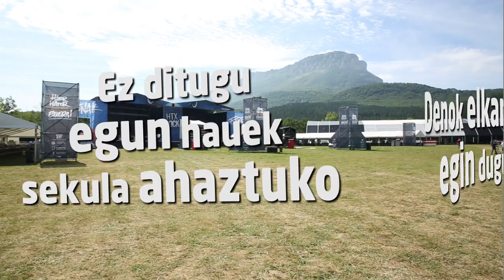HTX20, zuen unea heldu da!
HTX20, Lakuntza. Milaka lagun arituko dira auzolan erraldoi honetan. Egia esan, ehundaka izan dira orain arte hau posible egiteko jo ta fuego lanean ibili direnak. HTX20 bertan da, hasteko egun bat besterik ez da falta, euren unea, zure unea, zuen unea, heldu da, animo!!